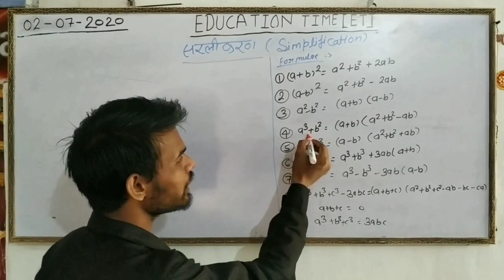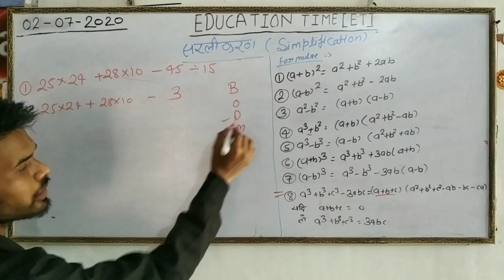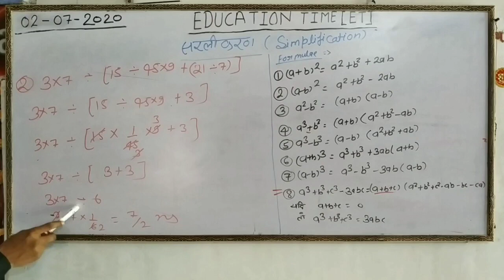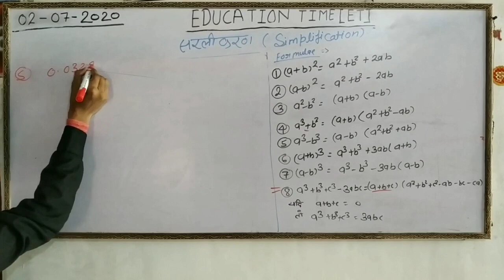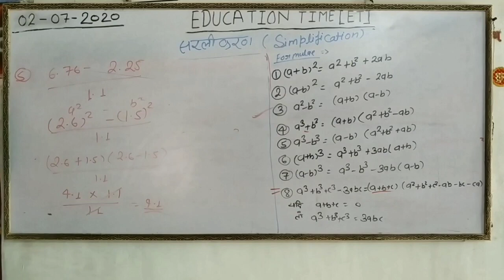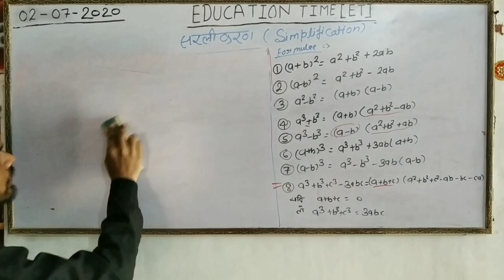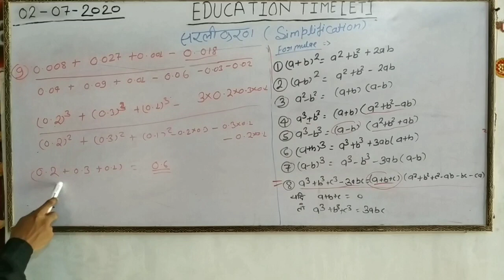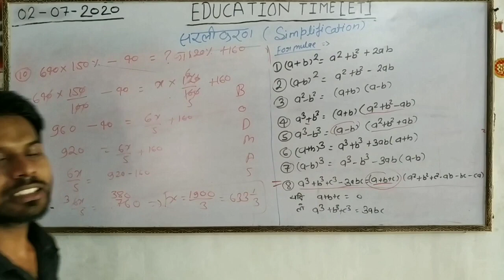Maths || Simplification || Most Important Lecture By Vikas Verma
Maths ||
Simplification ||
Most Important Lecture